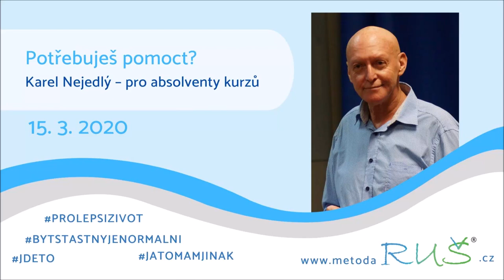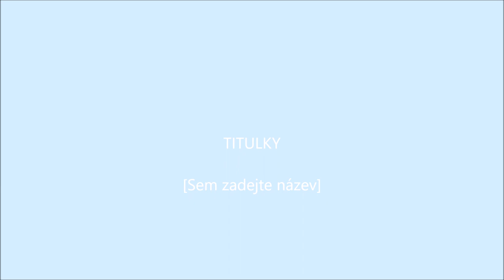RUŠ - Karel Nejedlý aktuálně pro absolventy RUŠ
Obracím se v této době i na vás, na RUŠáčky, absolventy kurzů Metody RUŠ.

V současné době se vám mohou jitřit nepříjemné pocity. Doufám, že to máte vyřešené, ale i tak se vám to může dít. Většinou pramení ze strachu o svůj holý život a o život blízkých. Může to být strach, že budete trpět, že vás to bude bolet, nebo vaše blízké…

Jak zapracovat, to vy znáte. Pojmenuji, co je na tom teď nejhorší, jak to souvisí s dětstvím, tam to vyřeším a následně zkontroluji. Jak v tom dětství, tak v současnosti a samozřejmě udělám kontrolu do budoucna – jak problému, tak mého cíle. A nedám pokoj, až to mám vyladěné.

Pokud potřebujete pomoct, volejte podporu, lektory, asistenty – rádi vám pomůžeme. Budeme rádi i za sdílení vašich příčin, ať se můžou poučit i ostatní, můžete jim pomoct vyhledat jejich negace.

Metoda RUŠ funguje i pro ty, kteří tomu nerozumí… ;-). Jako když pouštíte televizi, také nemusíte vědět, jak fungují integrované obvody, jen stisknete tlačítko… U Metody RUŠ se musíte rozhodnout pro to, co chcete dokázat, pak vám RUŠka bude fungovat. Je to jen nástroj jako každý jiný.